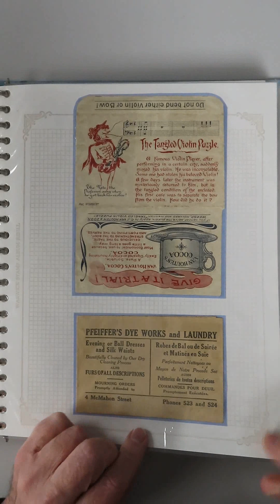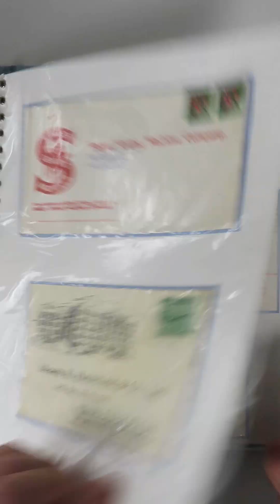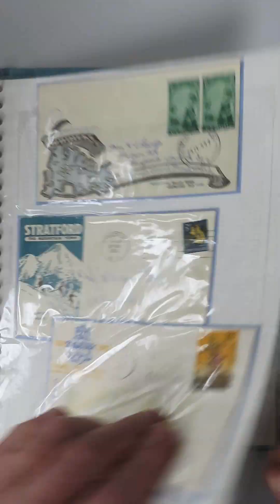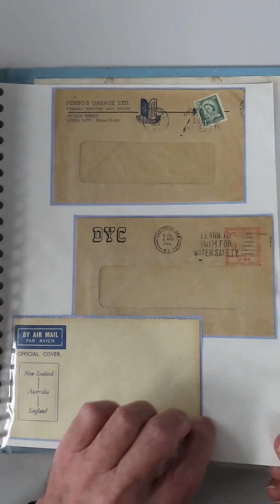C003 – NEW ZEALAND ILLUSTRATED ADVERTISING COVER COLLECTION